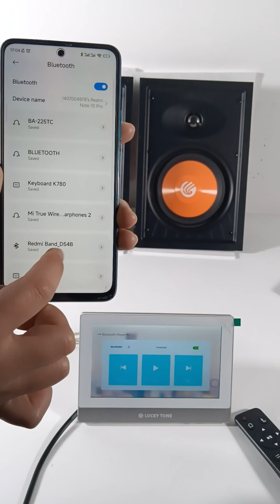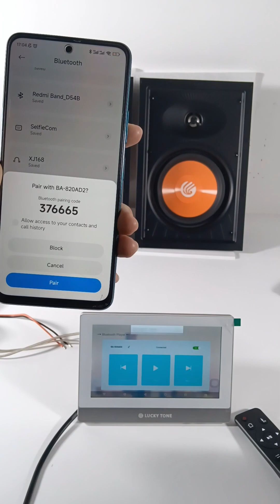Lucky Tone Multi-room Audio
BA-820AD2, a bluetooth big touch screen inwall background music host, is  always streaming melodious sound for your home.